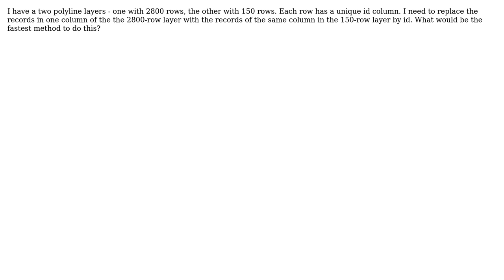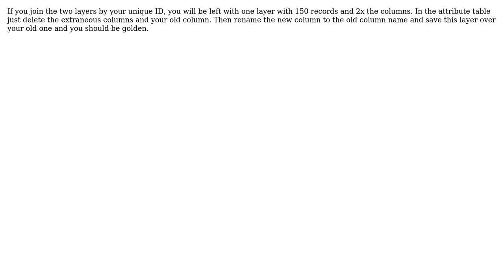GIS: replace records in layer with records form another layer by id and column name QGIS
With thanks & praise to God, and with thanks to the many people who have made this project possible! | Content (except music & images) licensed under CC BY-SA | Music | Images & others | With thanks to user raphael user Joseph user iskandarblue and the Stack Exchange Network Trademarks are property of their respective owners. You are responsible for your own actions.